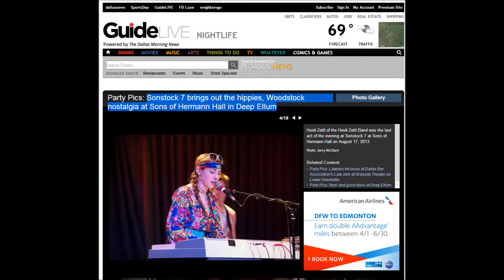Heidi Zettl Band at SonsStock, "It's Time" Cover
We performed at SonsStock, the 100th Anniversary of the "Sons of Hermann Hall".  We were one of 19 band that helped to raise over $1,000.00 to paint the historic building.  Our thanks to Lisa Byrn who invited us and for all her work to make this event a success. It was a lot of fun and SOH is one of our favorite venues.  Cameron is on lead vocals on this song (fantastic job Cameron)!